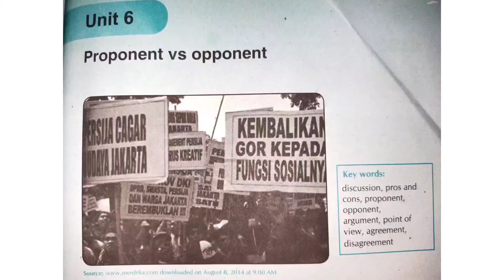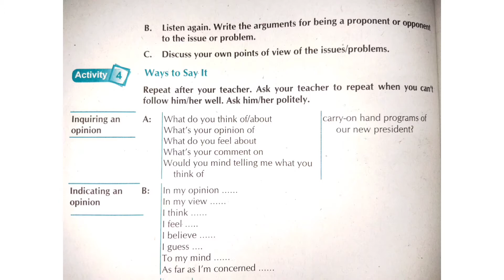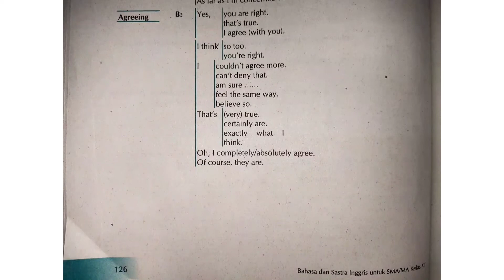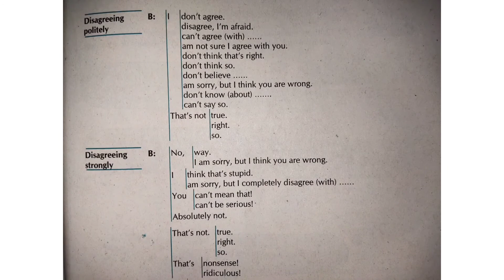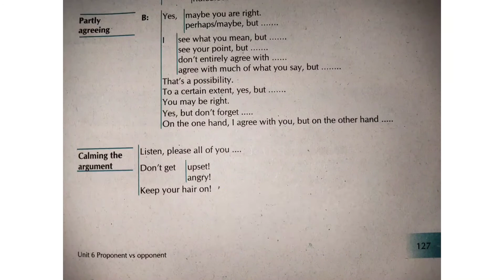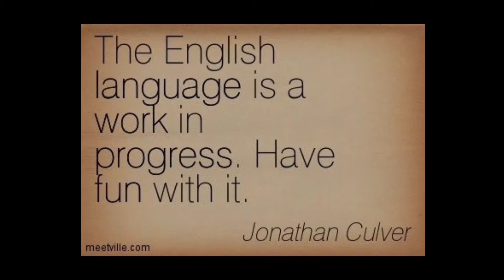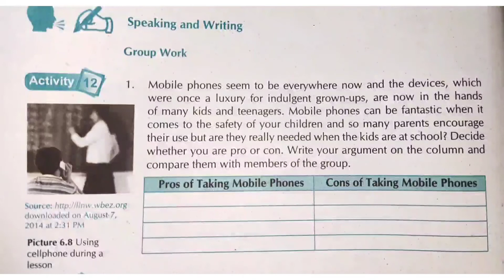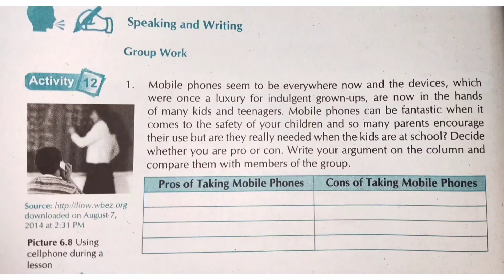XII MIPA 2-5 | Unit 6 | PROS & CONS | ENGLISH | Bahasa Inggris Lintas Minat | MANKORAYA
Assalamualaikum wr.wb.

Hello students,

Nice to see you in these new semester. I'm Ria and would like to present you this video for our 1st meeting online class of English and Literature.

Hope you can learn and understand the lesson here.

Don't be shy to ask me if you have questions.

Love,

Ms. Ria

Musician: LiQWYD

Musician: LiQWYD

Material source:
Buku Siswa Bahasa dan Sastra Inggris Kelas 3
Penerbit Utama Widya Kurikukum 2013 Revisi 2018

1st Meeting - XII MIPA 2-5